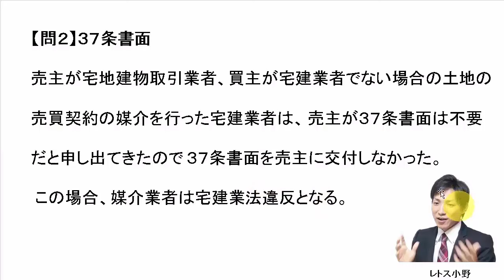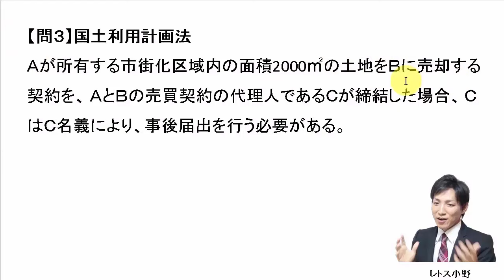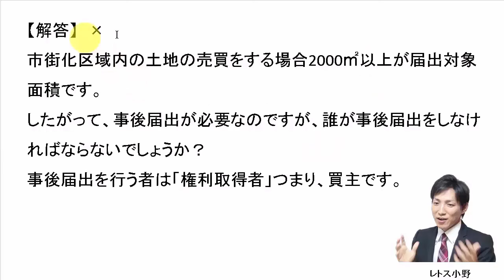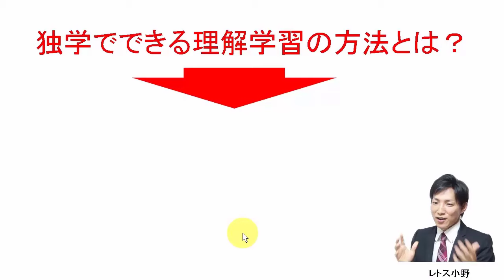【宅建過去問】7月25日の３問【レトス小野】宅建過去問解説